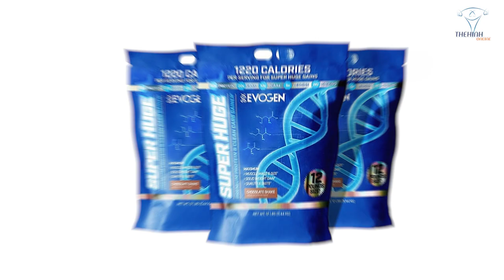Event khai trương BBT Q12 - Khuyến mãi khủng từ supp đến GYM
BBT QUẬN 12 – GÃ KHỔNG LỒ GYM VÀ PHÂN PHỐI SUPPLEMENT CHÍNH THỨC TỈNH GIẤC VÀ VẬN HÀNH VÀO NGÀY 2-9-2019 – EVENT CỰC SHOCK KHÔNG CHƠI KHÔNG PHẢI GYMER.

Địa chỉ:
♦ BBT Hiệp Phú: 10 Trương Văn Thành, phường Hiệp Phú, quận 9, TP HCM
♦ BBT Hiệp Thành: 535 Lê Văn Khương, Hiệp Thành, Quận 12, TP HCM
♦ BBT Quận 7: 102 Lý Phục Man, Phường Bình Thuận, Quận 7, TP HCM